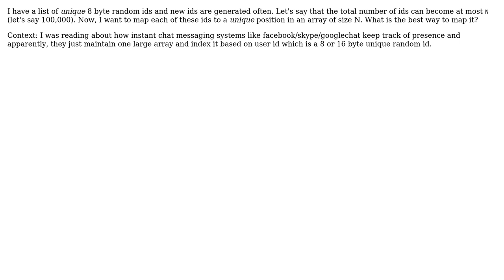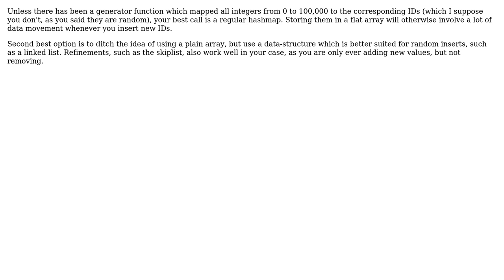Software Engineering: How to map collection of unique large numbers to an array?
With thanks & praise to God, and with thanks to the many people who have made this project possible! | Content (except music & images) licensed under CC BY-SA | Music | Images & others | With thanks to user NPE user gnat user Ext3h and the Stack Exchange Network Trademarks are property of their respective owners. You are responsible for your own actions.